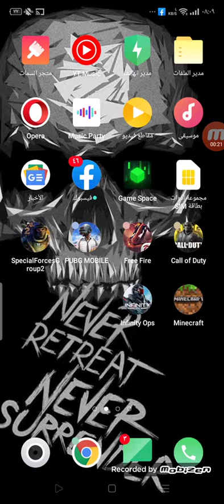لعب ماينكرافت الأصلية بالصرف ايفل كدنا نموت بسبب الساحرة وفكس